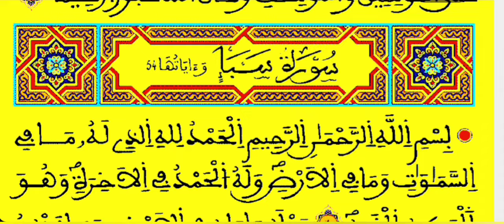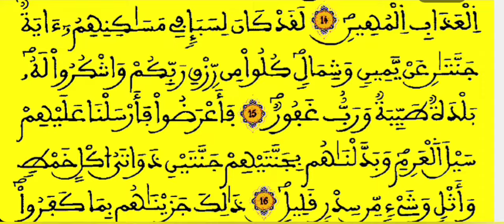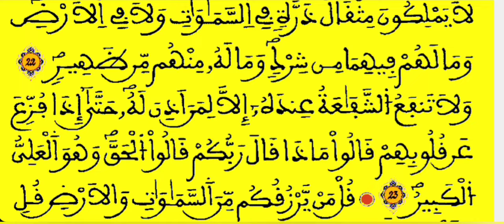الحزب-43-|| ومن يـقـنت || قراءة سريعة للمراجعة والتكرار برواية ورش على وقف الهبطي.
مشاهدة الفيديوهات والأحزاب الاخرى ...

☑️ ومن يسلم ..

☑️ ومن يقنت

☑️  قل من يرزقكم

☑️ وما أنزلنا

☑️ويقوم

☑️حزب- قل اولو جيتكم .

☑️حزب-حم سورة الاحقاف .